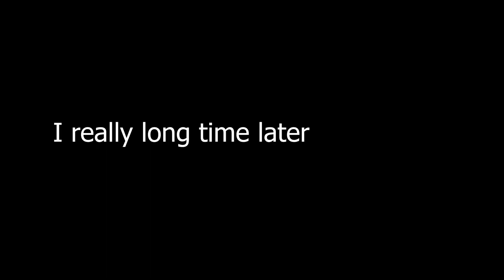Negative FPS GAMING!!!!!!!!!!!!!!!!!!!!!!! ---- Only For The Best!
Incase you like watching -1fps gameplay, well then here you are.

It was hella glitchy and I guess the recording just got corrupt.

Your a champ if you watched it with audio only!

yeeeeeeeeeeeeeee